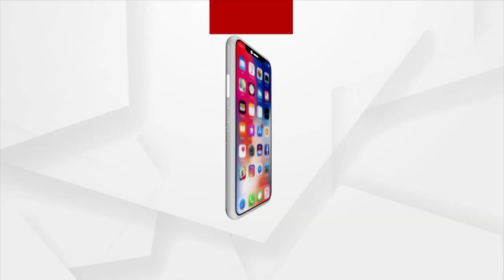PM Modi Reaches France, Receives Grand And Rousing Welcome By French Ministers And Indian Diaspora